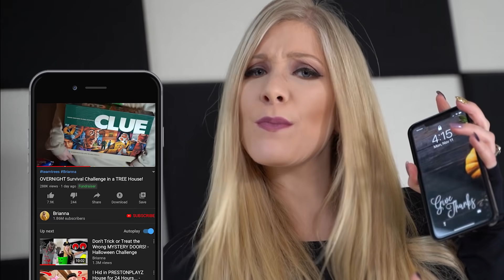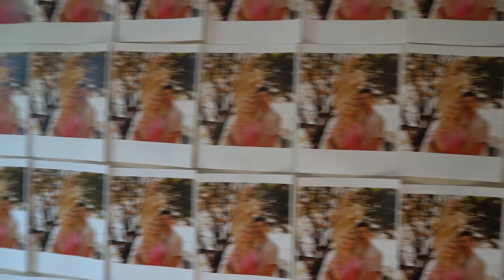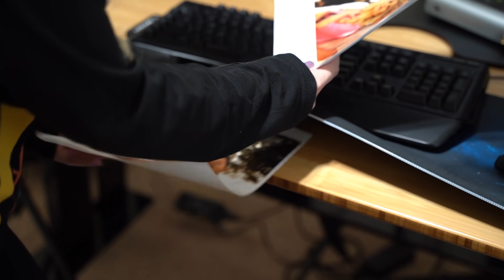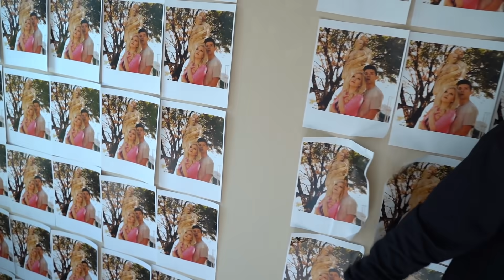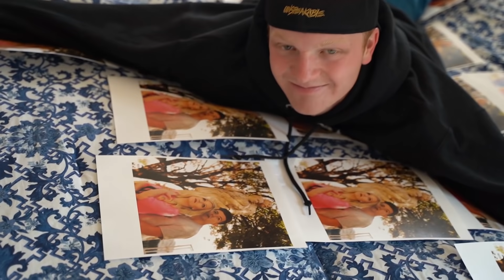5 Ways to Prank UNSPEAKABLE! - Funny Challenge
5 Ways to Prank UNSPEAKABLE! - Funny Challenge with Brianna 👊

❤️ FRIENDS!